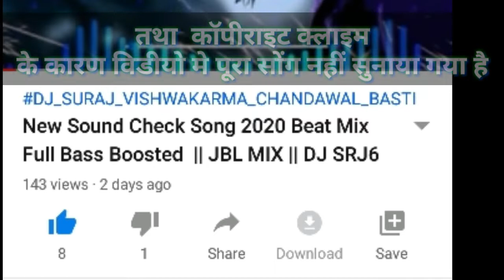mitha mitha bathe kamariya || mitha mitha bathe kamariya ho dj | no voice tag || DJ SRJ6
agar song download nahi ho rha hai to comment me btaye

अगर कोई भी प्रॉब्लम होती है तो आप हमें कमेंट बॉक्स में कमेंट कर सकते हैं